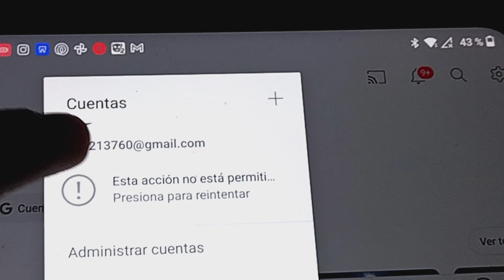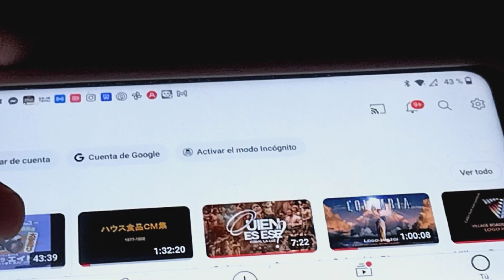phone number is a tomar un café